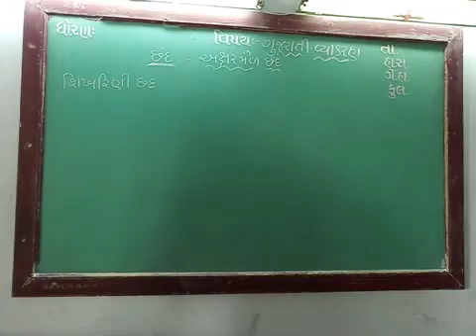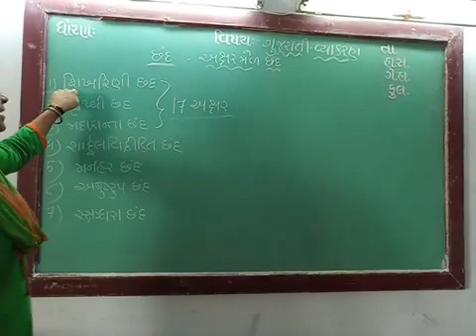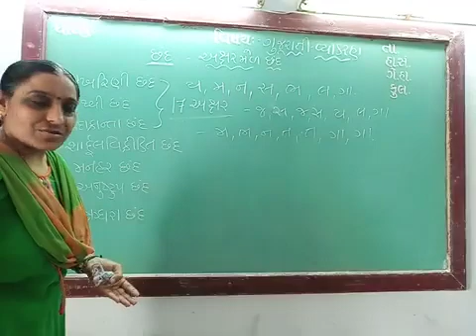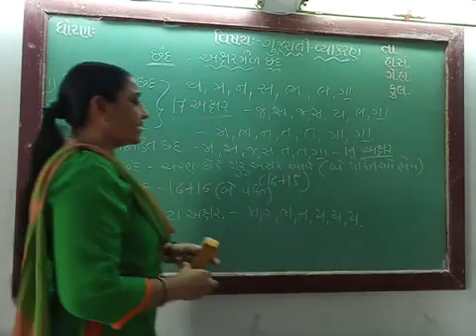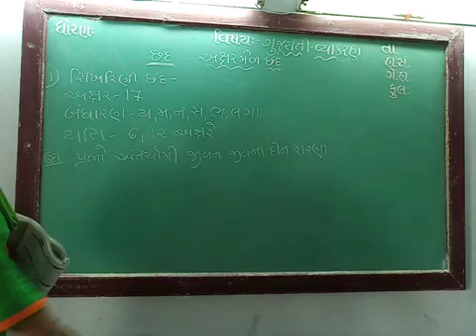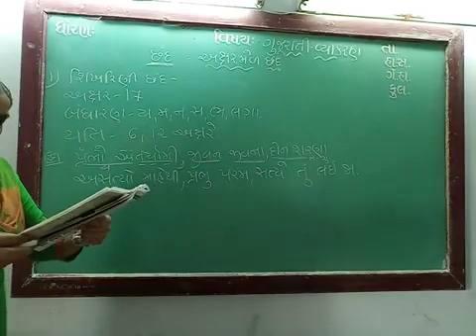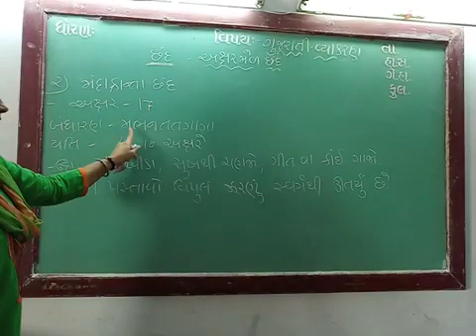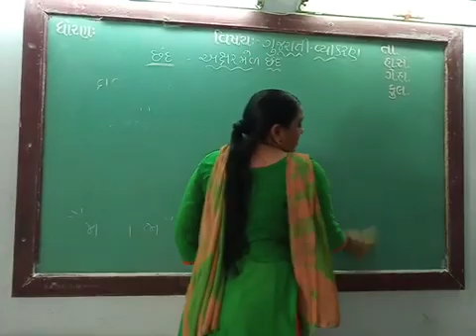GUJ MED,STD 10 SUB GUJ,GRAMMER છંદ,PART 3